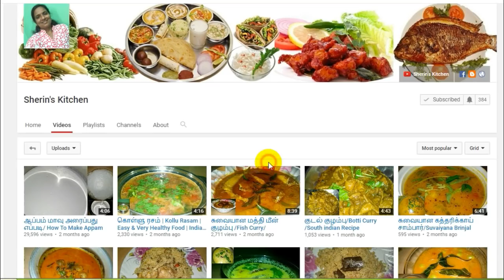முட்டை குழம்பு செய்வது எப்படி?/ How To Make Egg Curry / South Indian Recipe